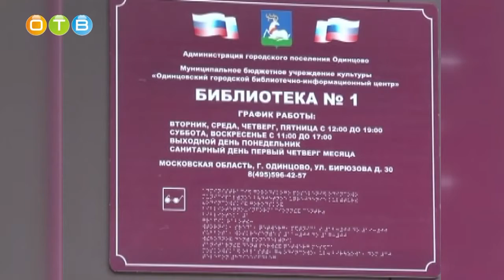Главная Тема 27 03 19